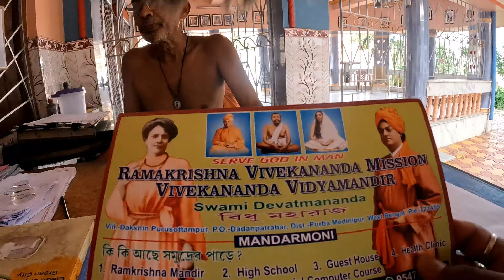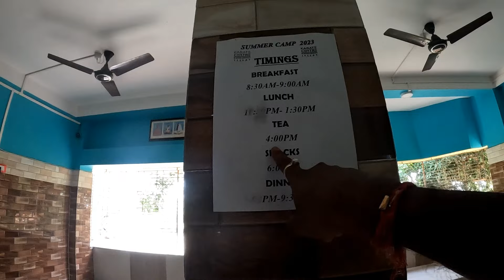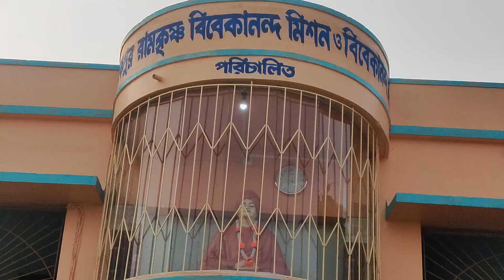মন্দারমনিতে মাত্র 600 টাকায় থাকা এবং খাওয়া-দাওয়া | Mandarmani Ramkrishna Mandir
Mandarmani Ramkrishna Mission
Mandarmani Hotel